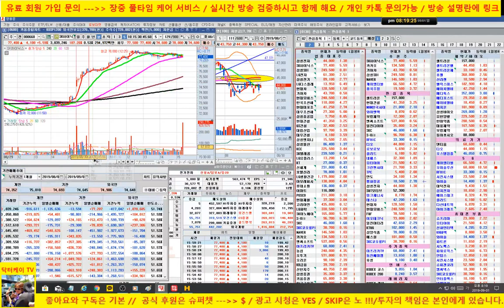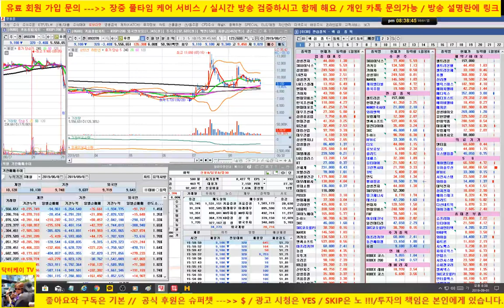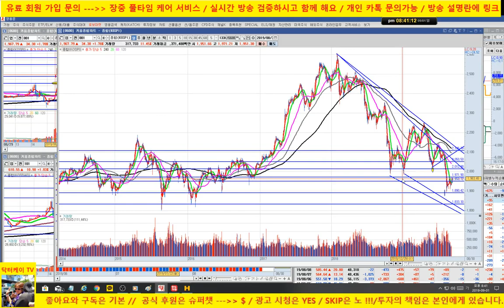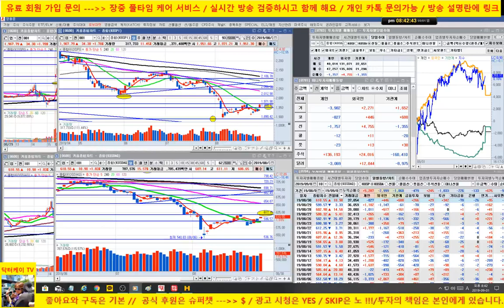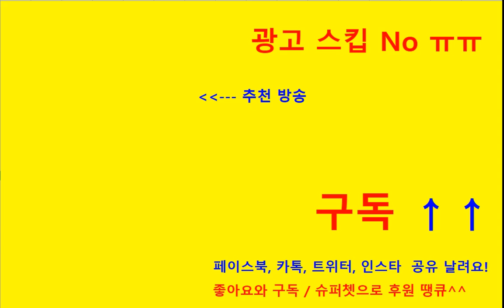[주식] 9월 첫째주 관심 종목 분석/삼성전자, sk하이닉스, 셀트리온,카카오, 네이버, 기아차, 현대건설/190901/닥터케이 주식아카데미/무료 주식방송